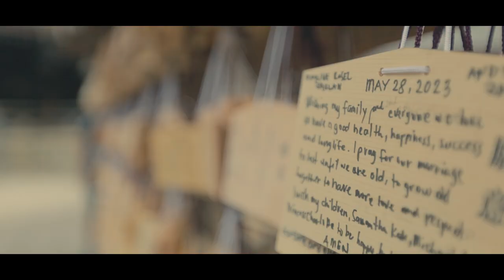Last month in Japan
My last month in Japan compressed into one video.
It's more for my own memory and to show appreciation towards friends and people who supported me.

I am very excited for what's waiting for me and I can't wait show more to you guys.

My gear:
 Camera - Canon RP
 Lens - 16-35mm f2.8L, 50mm f1.8, 70-200mm f4